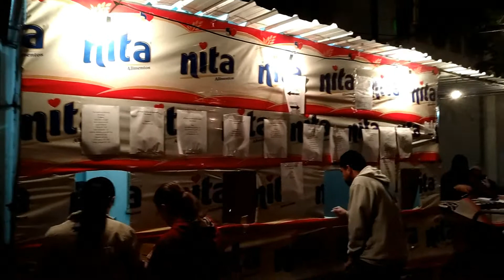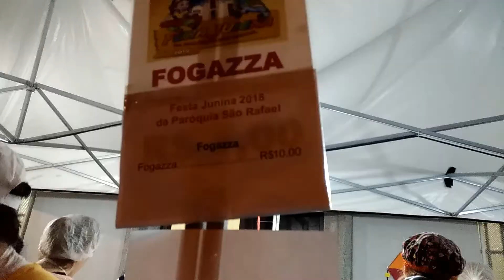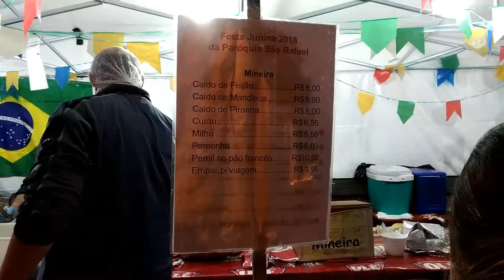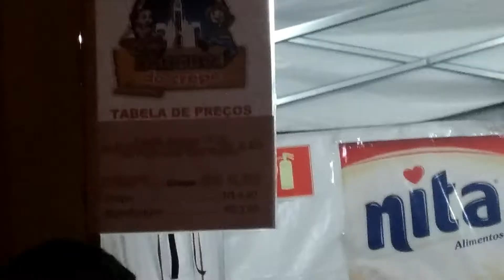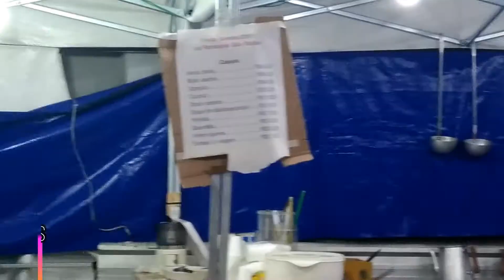FESTA JUNINA: Mooca (pt. 1)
Somos fissurados por festa junina, e essa foi a primeira que fomos esse ano, vem conferir!!

Paróquia São Rafael fica no largo São Rafael, s/n
A festa junina la são aos finais de semana até dia 1 de julho e começam as 18h

Divirtam-se até a próxima!